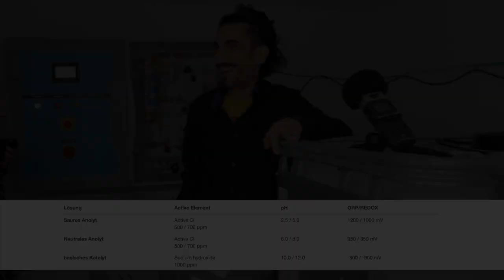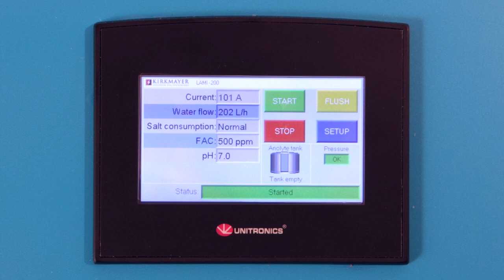Aquavolta Kirkmayer BMI, LAMI & AMI | ECA Generator Herstellung von neutralem Anolyt | Desinfektion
Unsere derzeit beste ECA Anlage, die uns in der Corona Krise geholfen hat den Altwirkstoffes neutrales Anolyt herzustellen.

0:00 Vorstellung
0:20 Desinfektionsmittel selber herstellen
0:43 Aquavolta Kirkmeier Spezifikationen
2:00 Anregungen zur Anwendung
2:40 Website